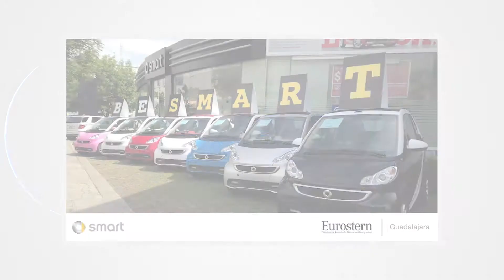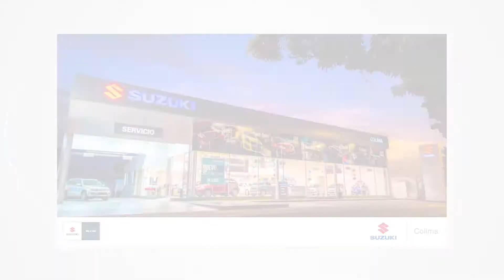Camcar en el 2015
16 marcas, 34 agencias, 15 ciudades, 11 estados y 1517 profesionales.